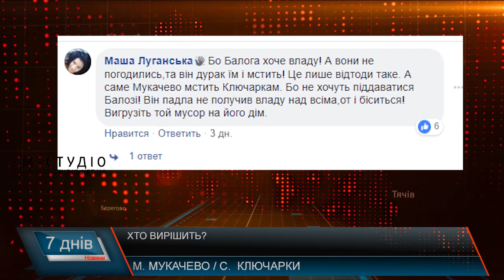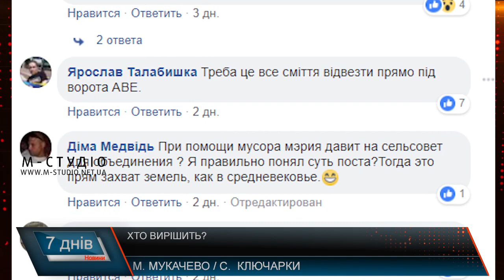Досі не вивозять сміття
Сміття з села Ключарки на Мукачівщині не вивозять вже третій місяць. Причому проблему не можуть вирішити ні з підприємством – надавачем послуг – ТОВ»АВЕ-Мукачево», ні з Мукачівською міською владою, ні з районним депутатом від цього округу. Час іде, відходи накопичуються, куди людям їх дівати – ніхто з чиновників не дає поради. Назріває екологічна катастрофа. А місцеві жителі у відчаї.